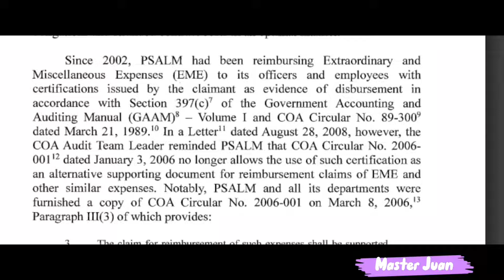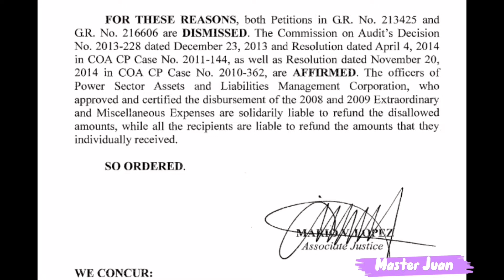ANG BAGONG PHILHEALTH PRESIDENT AND CEO AT ANG ISYUNG NAKAKABIT SA KANYA SA PSALM